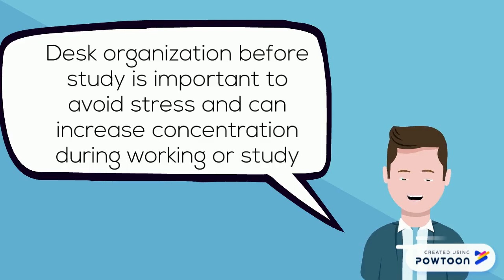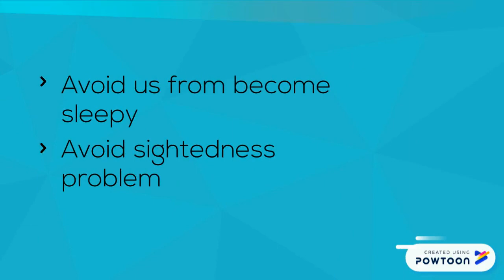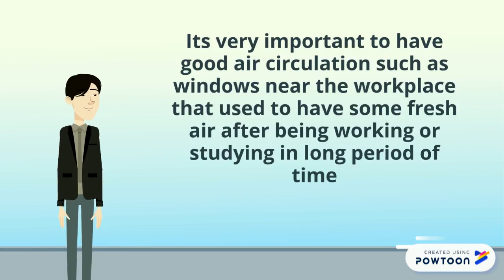3 Rules To Have Comfortable Workplace